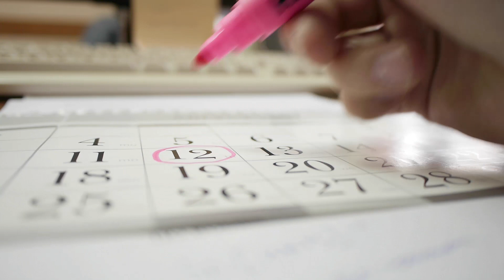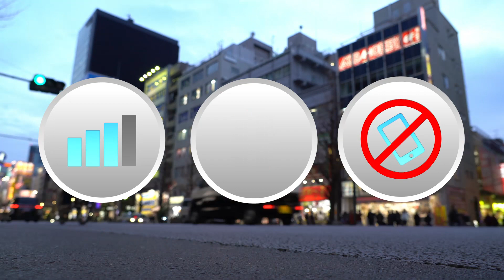Bumi berputar 2 kali ganda lebih laju ?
footage,
music
images